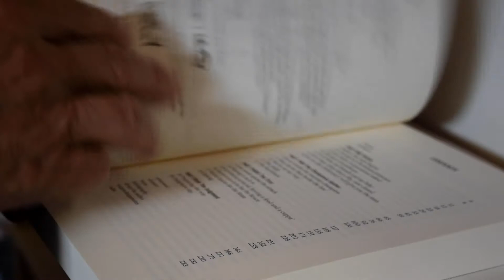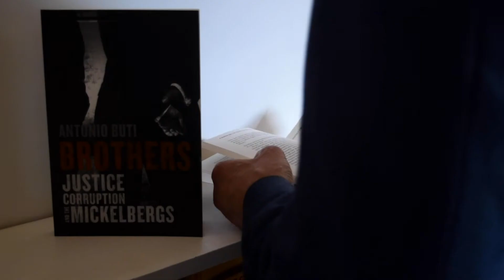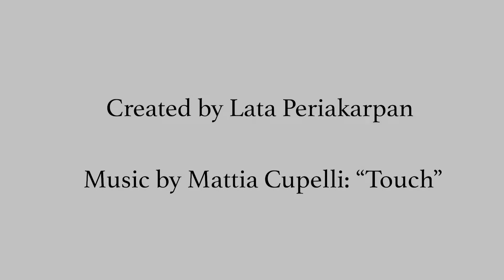Antonio Buti on A Stolen Life: The Bruce Trevorrow Case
Author Antonio Buti explains why he was compelled to write the story of Bruce Trevorrow, the first and only member of the Stolen Generations to successfully win compensation from an Australian government.
Antonio Buti is a lawyer and law professor who interviewed people and presented submissions to the Bringing Them Home report, part of the National Inquiry into the Separation of Aboriginal and Torres Strait Islander Children from Their Families.